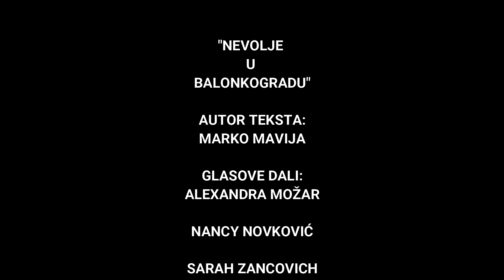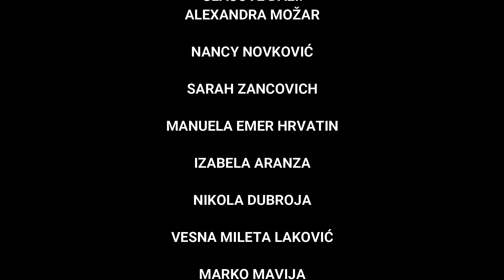Audio priča za najmlađe "Nevolje u Balonkogradu", 23.04.2020. (Udruga Birikina Pula).